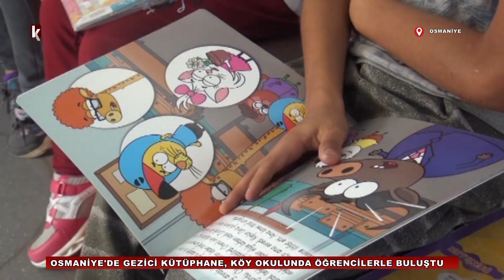Osmaniye'de gezici kütüphane, köy okulunda öğrencilerle buluştu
İbrahim EMÜL/OSMANİYE, () – KÜLTÜR ve Turizm Bakanlığı Kütüphaneler ve Yayımlar Genel Müdürlüğü (KYGM) tarafından Osmaniye’ye tahsis edilen gezici kütüphane, Yeniköy Necip Soylu İlkokulunda öğrencilerle buluştu. İçerisinde 4 bine yakın nitelikli kitap, bilgisayar ve internet bağlantısı ile ücretsiz hizmet verecek olan tam donanımlı gezici kütüphane otobüsü, eğitim ve öğretim döneminin başlamasıyla birlikte erişimi kısıtlı olan bir köy okulunda ve mahallelerde hizmet verecek.
Osmaniye İl Kültür ve Turizm Müdürlüğü’ne bağlı olarak yeni tahsis edilen Gezici Kütüphane, kitapları okurlarda öğrencilerin ayağına taşıyacak.
Bu kapsamda, Gezici kütüphanenin ilk durağı ise merkeze bağlı Yeniköy Necip Soylu İlkokulu oldu. Gerçekleştirilen etkinlikte; uzman kütüphaneciler tarafından kütüphane kuralları anlatılıp kitaplarla ilgili bilgiler verildi. Hizmete başlayan Gezici Kütüphaneden dileyen okuyucuların okumak için ödünç kitapta alabileceği kaydedilirken, ilk defa gezici kütüphaneyi ziyaret etme fırsatı bulan öğrenciler ise çok mutlu olduklarını, kitap okuyup bilgisayarları kullanarak araştırma yapıp bilgilendiklerini söylediler.
Gezici Kütüphane Otobüsü hakkında bilgi veren Kütüphaneci Büşra Haktan, yerleşik olarak bulunan kütüphaneye ulaşım sağlayamayan her türlü köy okullarına ve vatandaşlara hizmet verdiklerini söyledi. Haktan, “Bugün Yeniköy Necip Soylu İlkokulu'na gelmiş bulunmaktayız. Otobüsümüzde çocuklarımıza yönelik, yetişkinlerimize yönelikte kitaplarımız bulunmakta. Ayrıca çocuklarımıza yönelik oyuncaklarımız bulunmakta ve bilgisayarlarımız bulunmaktadır. Bilgisayarlarımızdan çocukların bilgisayarı olmadığında yaralanabilecekleri, ödevlerini yapabilecekleri şekilde ayarlanmıştır. Gezici kütüphane hizmetinde yine aynı şekilde etkinlik düzenliyoruz çocuklara. Ve onların da bir şekilde kütüphane ortamı yaratmaya çalışıyoruz ki bu ortamı görmelerini istiyoruz. Şu anda gezici kütüphane hizmetimiz bu şekilde devam etmektedir. Amacımız ulaşamayan yani şu anki yerleşik olarak bulunan kütüphanemize ulaşamayan köy okullarındaki çocuklarımıza, kütüphane hizmetine sunabilmektir aslında amacımız. Kitaplarla onları tanıştırabilmektir, kitaplardan faydalanmalarını sağlayabilmektir ve aynı şekilde yetişkin vatandaşlarımıza yönelik de biz bu hizmeti gerçekleştiriyoruz. Sadece çocuklara özel değil.” Diye bilgi verdi. (DHA)
FOTOĞRAFLI – GÖRÜTNÜLÜ